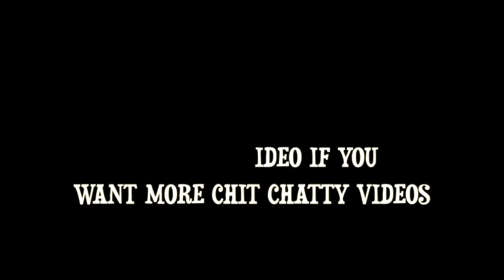3 Canadian Immigrants Dreaming Of Going Home! Italian & Turkish Breakfast Mukbang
The real chat starts at around 7 minutes into the video, just in case you wanna skip us preparing our breakfast and yapping on about how good it tastes... Thank you to my mom for joining us for what might be our last video together. The next time you see us, we will be on the road again. (On a very long plane journey with 2 layovers! Wish us luck...)

ETSY SHOP